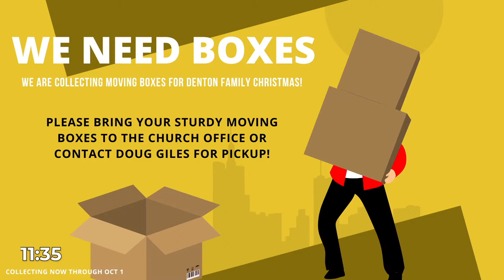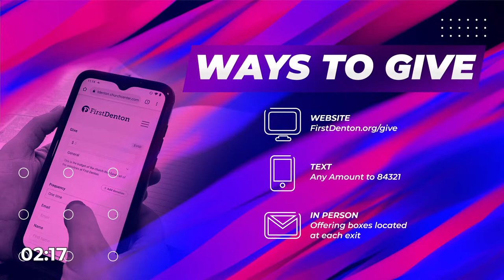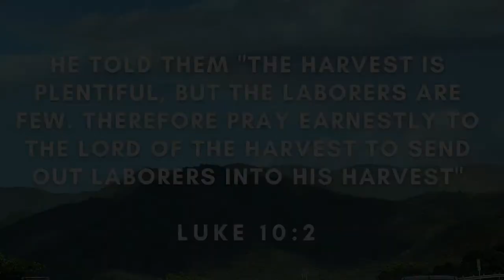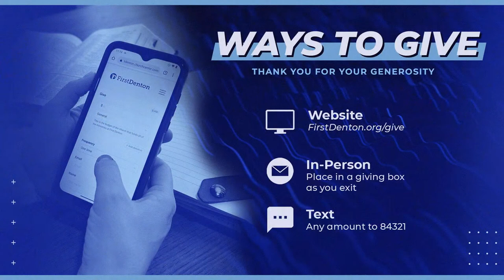First Denton Livestream - August 6, 2023